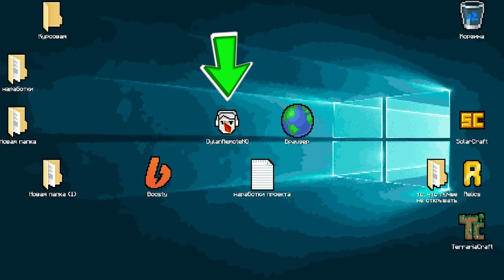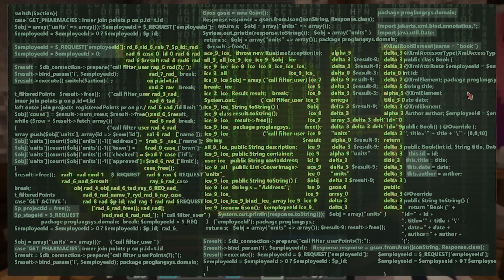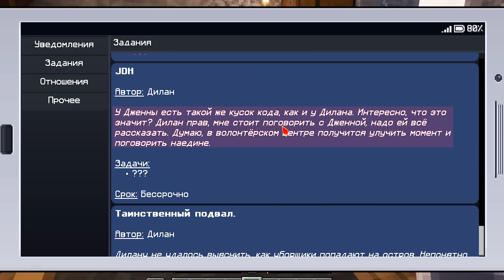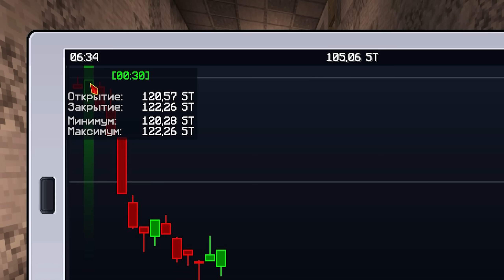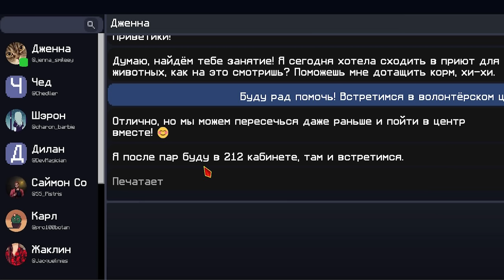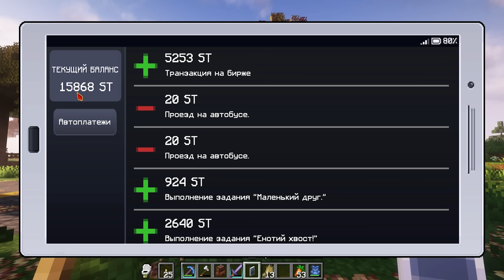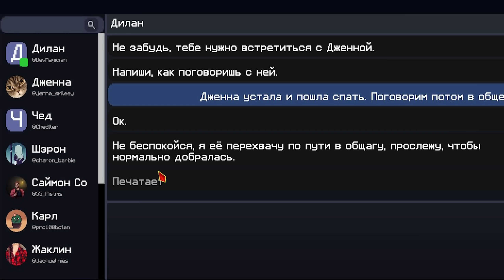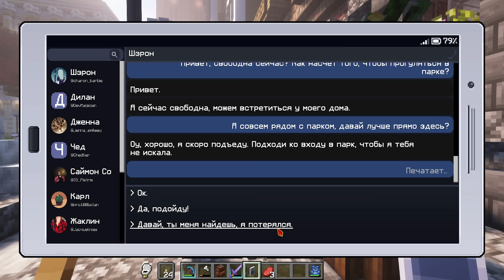Lp. Последняя Реальность #52 КУКЛОВОД АВТОМАТОНОВ [Подвал] • Майнкрафт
В этой серии мы наконец-то полностью попали в ПОДВАЛ и ощутили роль кукловода!
👽 Мой Мерч (Доставка в любую точку России и не только)

Хай! Добро пожаловать в настоящее! Рады представить вам самую продуманную сборку и сезон с сюжетом на версии 1.19.2 под названием "Последняя Реальность". Сегодня вы попадёте в очень знакомую вам атмосферу... Атмосферу жизни и настоящего! Смартфоны, учёба, одноклассники, здесь есть всё, что привычно каждому из нас, но! Будет ли это привычно Мироходцу по имени Лололошка? Какова судьба уготована нашему вечно забывчивому другу? А может он что-то вспомнит? Нас ждут новые приключения, знакомства, города, романтика и даже ЖИЗНЬ. Мы правда стараемся... Надеемся это заметно! Эксклюзивные интересные моды, проработанный лор и все детали, которые требуют большой отдачи и любви, просят вас не забывать, что ваша мотивация — Лучшее Топливо!